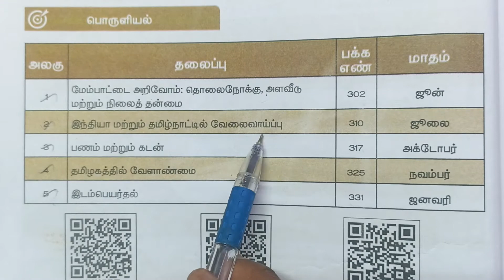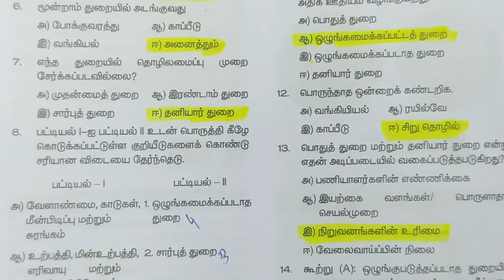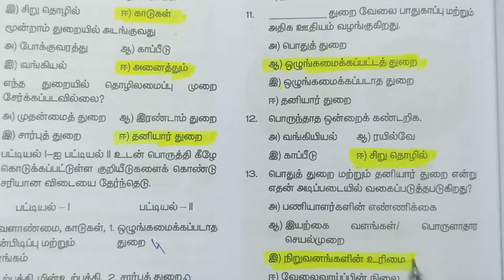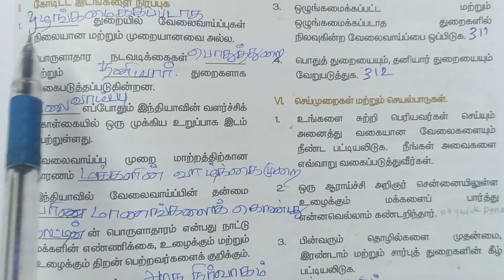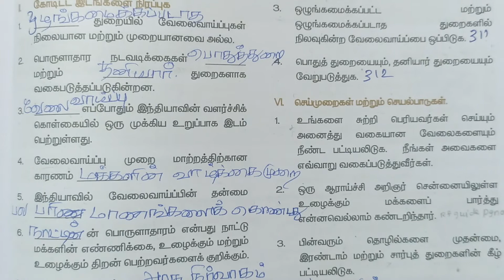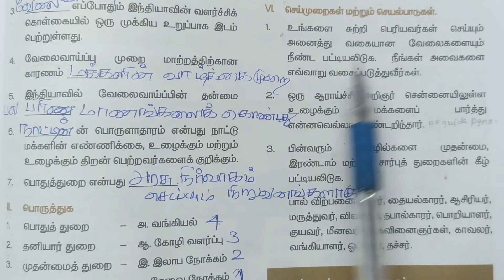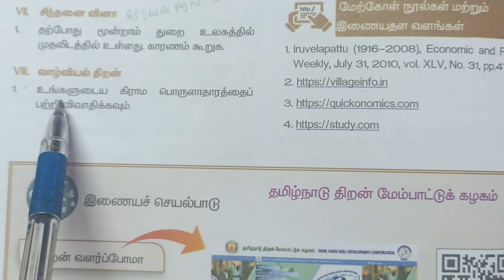9th std - Social Science 2 இந்தியா மற்றும் தமிழ்நாட்டில் வேலைவாய்ப்பு | Book Back Exercise